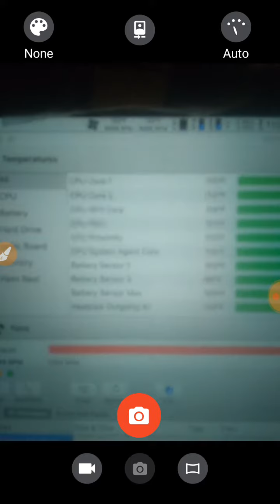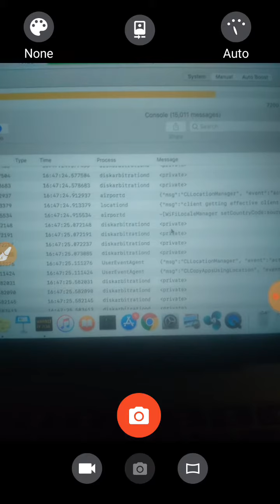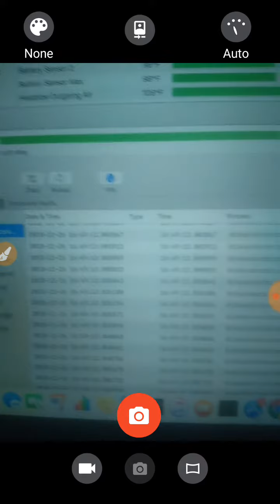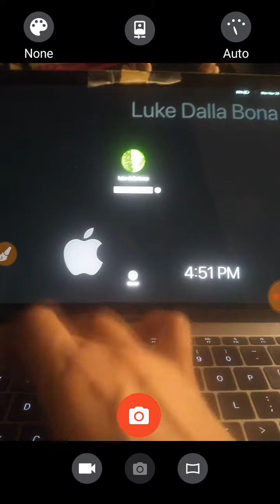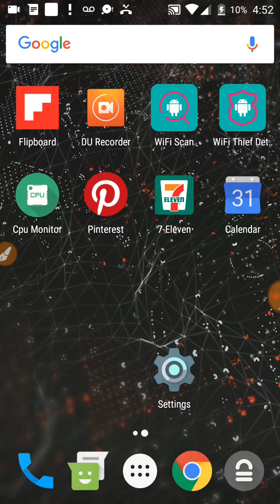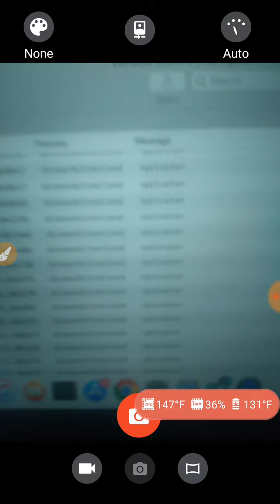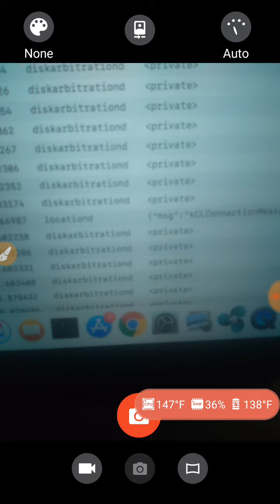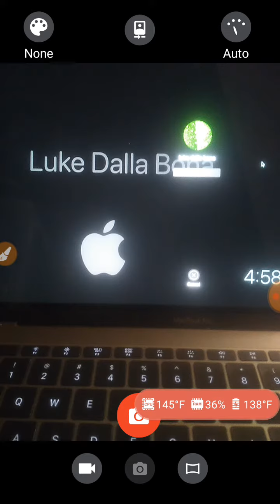482: MacBook - Console logs are "Private"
Hot hot phone